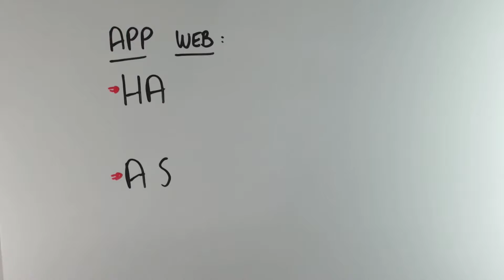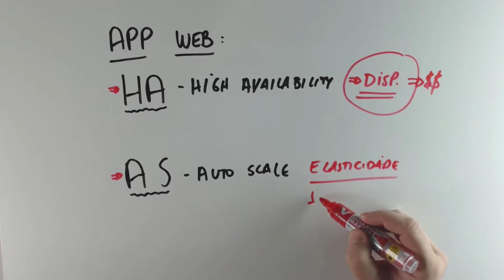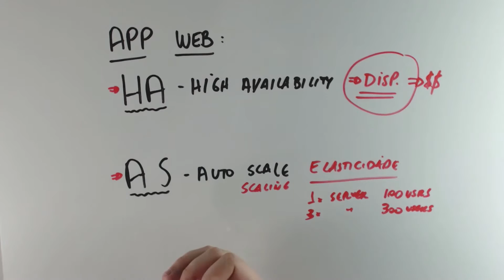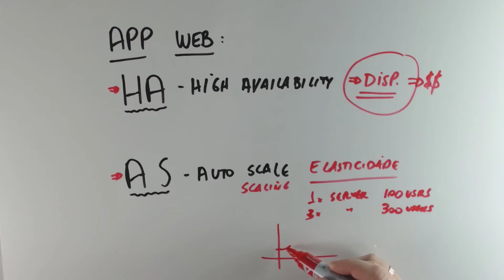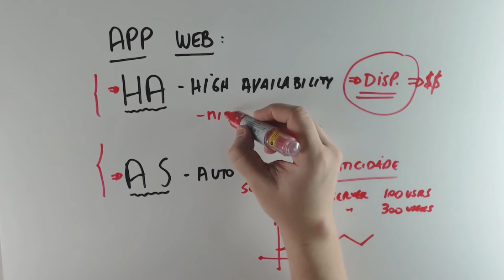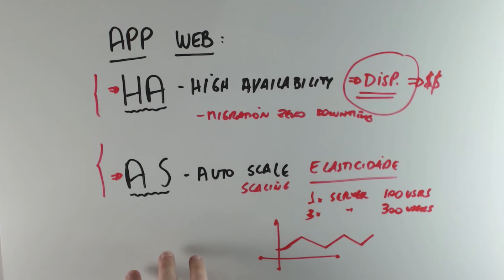HA (High Availability) e AS (Auto Scale)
Neste vídeo, falo de 2 características que é a auto disponibilidade e o auto scaling, muito buscadas por startups para suportar a escalabilidade do negócio.